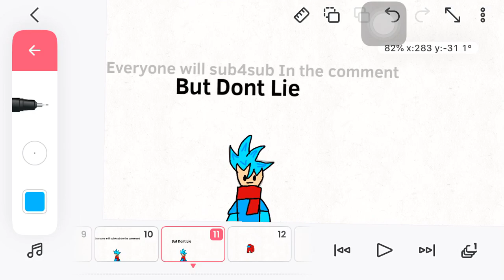Everyone will sub4sub In the comments